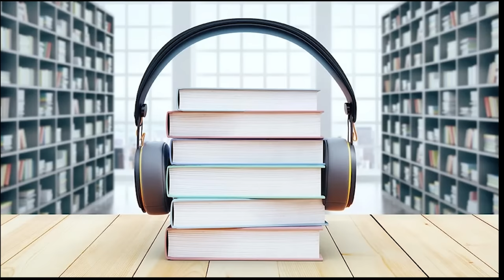Ruhiy Tarbiya - SHAYX MUHAMMAD SODIQ MUHAMMAD YUSUF 1-qism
Shayx Muhammad Sodiq Muhammad Yusuf hazratlarining uch jildlik "Ruhiy tarbiya" to‘plami.
Ma’lumki, jismoniy va moliyaviy ibodatlarimizni, ya’ni zohiriy amallarimiz shariatimiz tomonidan tartibga solinib, ularning tafsilotlarini fiqh ilmi Qur’oni Karim va Sunnat asosida bayon qilib beradi. Dinimizning ruhiy-ma’naviy va axloq-odobga oid ta’limotlarini esa Qur’oni Karim va Sunnat asosida ruhiy tarbiya ilmi bayon qilib beradi.
"Ruhiy tarbiya" asari dinimizning tamal toshlaridan biri bo‘lmish nafs tarbiyasi masalalariga bag‘ishlangandir. Ushbu majmua "Poklanish", "Tiklanish" va "Hulqlanish" deb nomlangan uch jilddan iborat bo‘lib, ularga nafsni poklash, ahloqni sayqallash kabi ruhiy kamolot bosqichlariga oid masalalar kiritilgan, nafs va qalbdagi turli xastaliklarning bayoni va ulardan poklanish yo‘llari, ruhiy kamolotning bosqichlariga oid qimmatli ma’lumotlar berilgan.
O'qidi : SHAYX MUHAMMAD SODIQ MUHAMMAD YUSUF